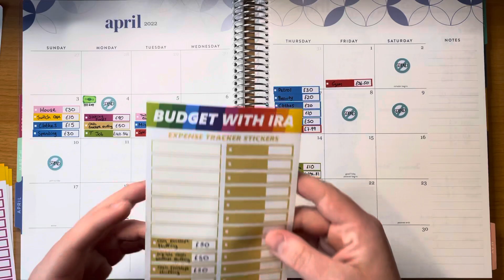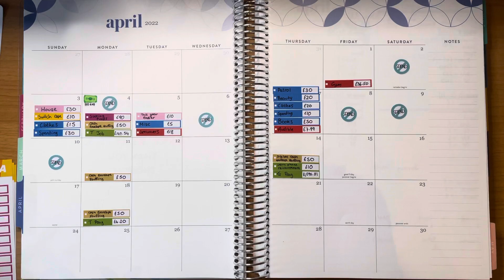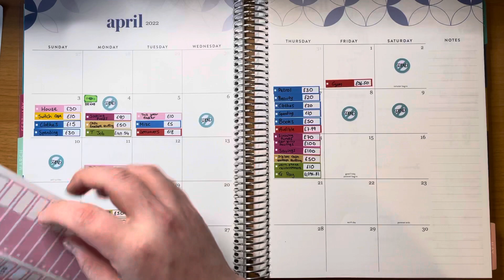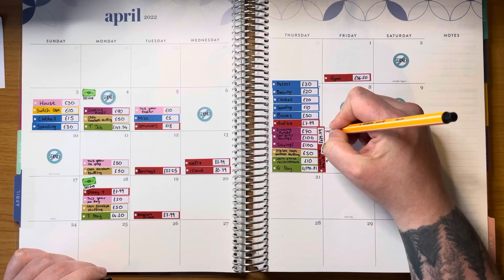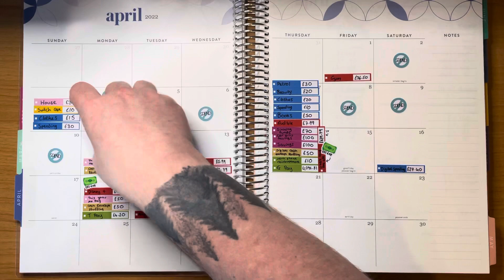April Week 2 and 3 Check In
Hi Guys!

Thank you for clicking on my video. If its your first time watching one of my videos, thanks for stopping by, i hope you enjoy. If you have watched any of my other videos, thanks for coming back, it means a lot!

In todays video i will be checking in for Week 2 and 3 of April

I Started my Budgeting Journey in November 2021